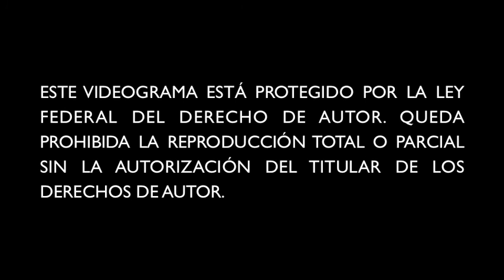01 Entrevista con José Alfonso Suárez sobre gentrificación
CIUDAD DE MÉXICO, CINCO DE DICIEMBRE DE 2016 / En entrevista, el diputado local de Morena, José Alfonso Suárez del Real, habla sobre la gentrificación en la zona central de la Ciudad de México, sobre el foro Shakespeare en la colonia Condesa y sobre la cultura como principal factor de cohesión y restitución del tejido social y urbano. Dice que el papel del gobierno es ser garante de la estricta aplicación de las normas y reglamentos urbanos en los conflictos entre desarrolladores y habitantes. Y se pronuncia a favor de una 'buena vecindad'.

FICHA TÉCNICA:

PAÍS: México.
AÑO: 2016.
FORMATO: HD NTSC
DURACIÓN: 1 hra. trece min. 11 seg.
GÉNERO: Noticias.
REALIZACIÓN: Jesús Alberto Hernández
COMPAÑÍA PRODUCTORA: MUJER, PÁJARO PRODUCCIONES - FILM & VIDEO FACTORY.